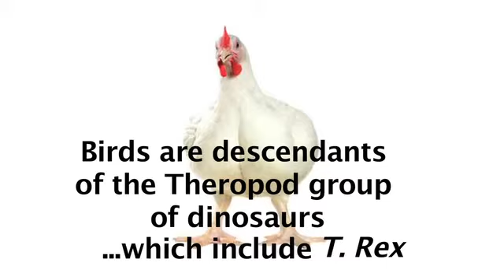Chickenosauras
Is it possible to create a dinosaur chicken?